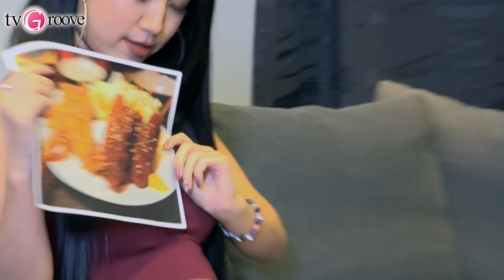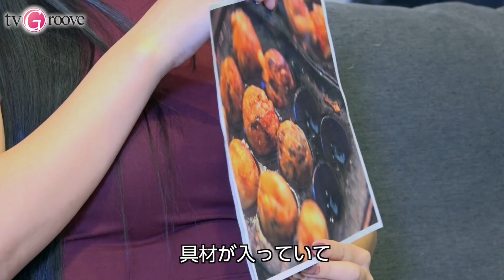Austin Mahone interview in Japan!! オースティン・マホーン、来日インタビュー動画公開！ 日本ツアー目前のオースティンに日本のご当地グルメをクイズ形式で紹介[動画あり]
Austin Mahone interview in Japan!!

新曲「ソー・グッド」がヒット中の米歌手オースティン・マホーンが、プロモーションのため来日を果たした。

昨年「ダーティ・ワーク」が日本で大ヒット。2018年第1弾シングル「ソー・グッド」は、iTunes Popチャート1位、LINE Musicチャート1位(リアルタイム)と大ヒットを記録している。さらに5月末からは福岡、大阪、名古屋、そして東京をまわる日本ツアーが決定している。

そんなオースティンに、TVグルーヴは単独インタビューを実施。昨年末に出演した「NHK紅白歌合戦」の感想、「ソー・グッド」制作エピソード、そして日本ツアーを行うオースティンのために日本各地のご当地グルメをクイズ形式で紹介させてもらった。

インタビュアー：山咲こむぎ（Komugi Yamazaki）